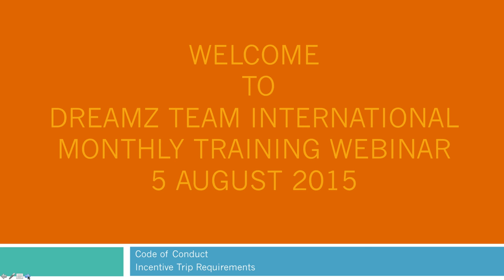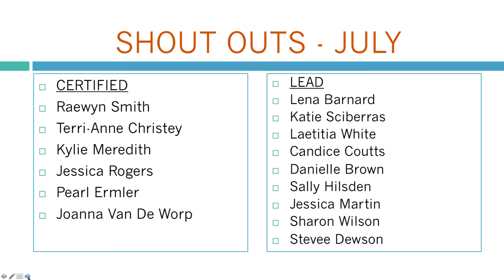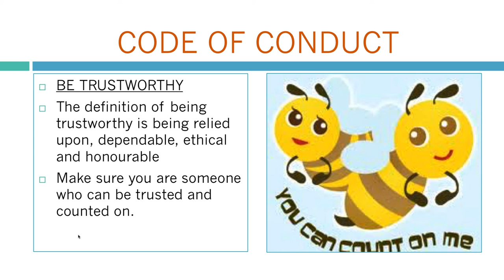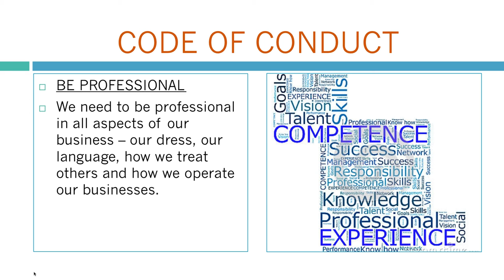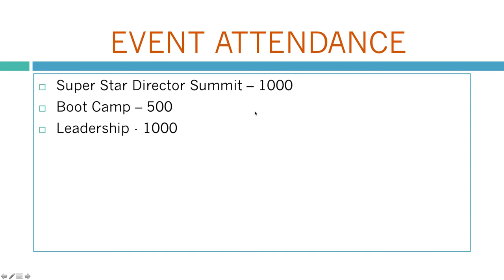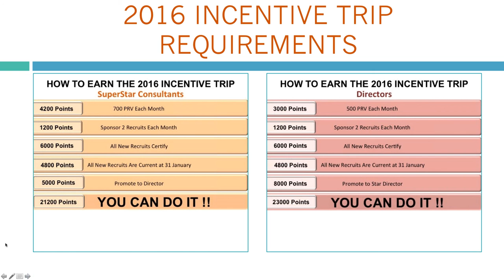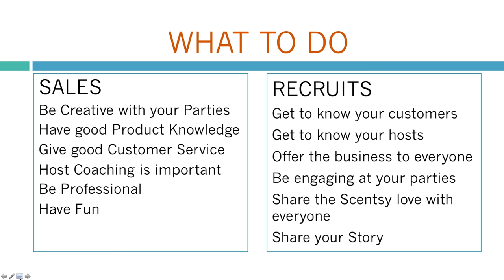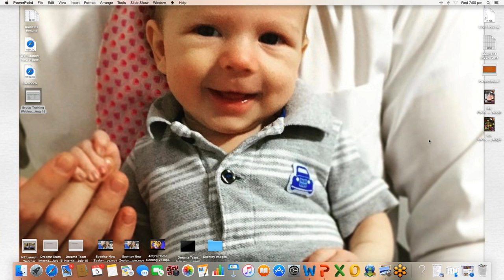Dreamz Team International Group Training Webinar Aug 5, 2015 5 08 2015 6 00 pm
Scentsy Training Webinar - Code of Conduct & Incentive Trip 2016